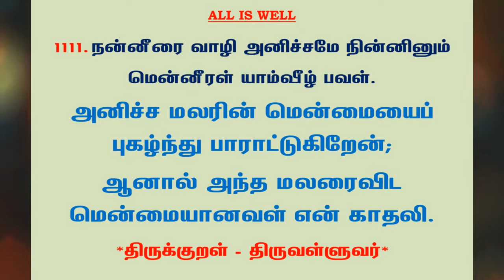#479 | தினம் ஒரு திருக்குறள் | குறள் 1111 | Daily one thirukkural | Kural 1111